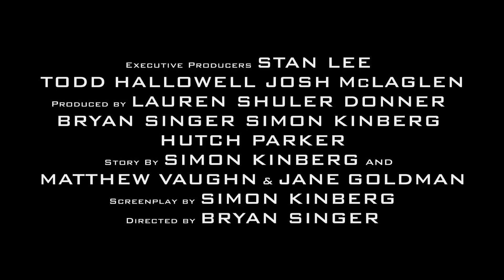X-MEN: DÍAS DEL FUTURO PASADO - Trailer Subtitulado en Español (HD)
El mayor ensamble de X-Men libera una guerra por la supervivencia de la especie en dos períodos de tiempo en X-MEN: DÍAS DEL FUTURO PASADO. Los queridos personajes de la trilogía original de ""X-Men"" unen fuerzas con ellos mismos, pero como jóvenes de ""X-Men: Primera Clase"", en una batalla épica que debe cambiar el pasado para salvar nuestro futuro.